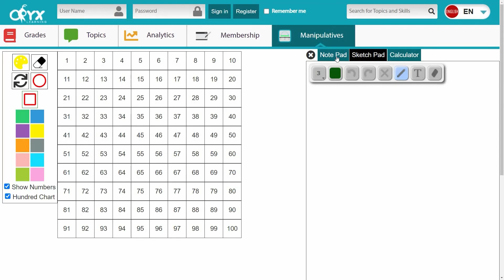Interactive Hundreds Chart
Skip counting, addition, subtraction, and multiplication are all explored using the interactive hundreds table. A number chart provides a visual guide for learners to see how numbers are arranged and organized. Click on the link to explore and practice.